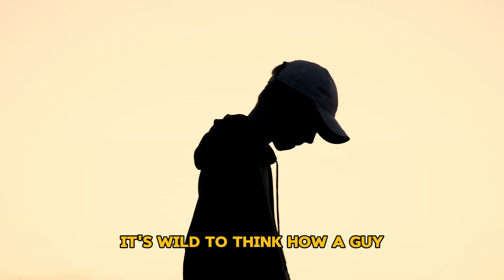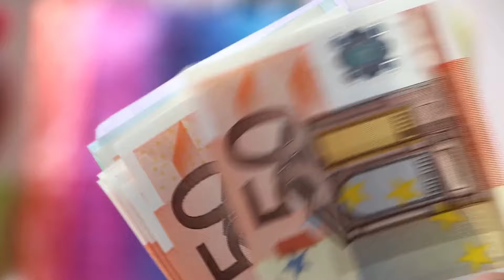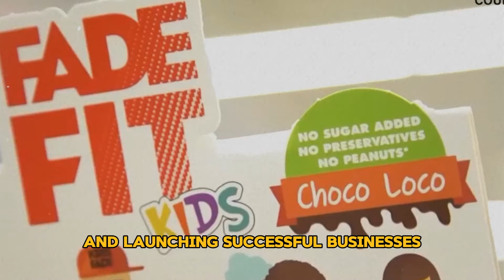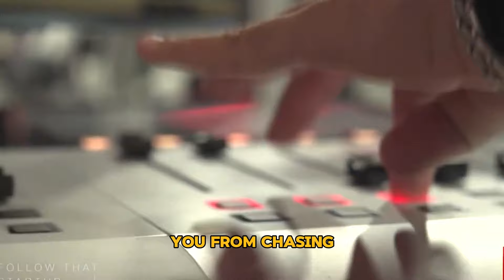From Nothing to Everything: Kris Fade's Inspirational Rags to Riches Story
🌟 Prepare to be inspired by the remarkable journey of Kris Fade, as we delve into his awe-inspiring tale of transformation from rags to riches! Join us as we explore the trials, triumphs, and the unwavering determination that propelled Kris Fade to the pinnacle of success.

💼 Witness the humble beginnings of Kris Fade and the challenges he faced on his path to greatness. From overcoming adversity to seizing opportunities, this video offers invaluable insights into the resilience and perseverance that define his journey.

🌟 But Kris Fade's journey isn't just about achieving wealth and fame; it's about using his platform for positive change and giving back to the community. Learn how he continues to inspire and uplift others through his philanthropic efforts and dedication to making a difference.